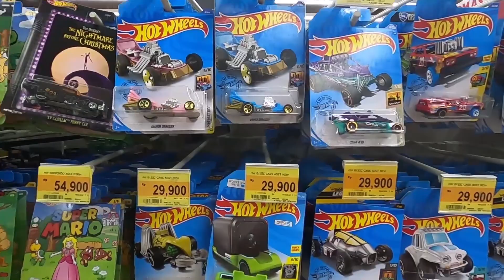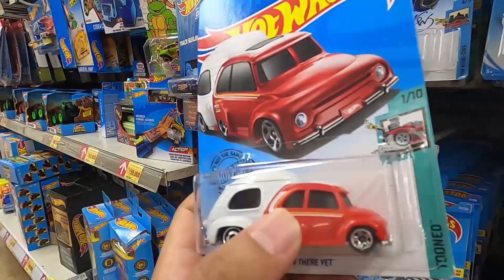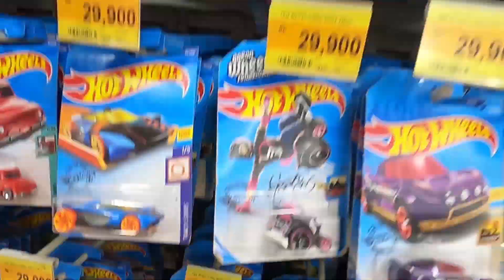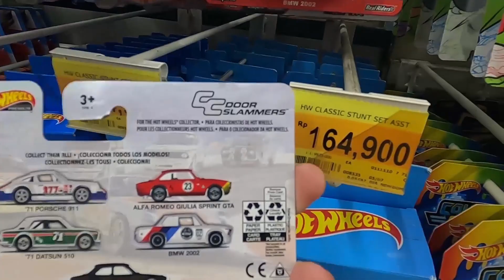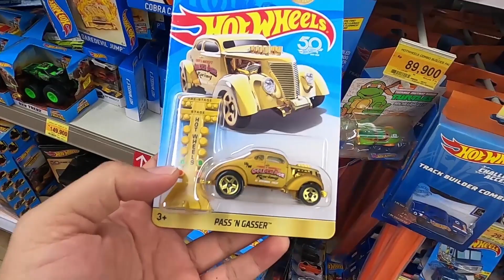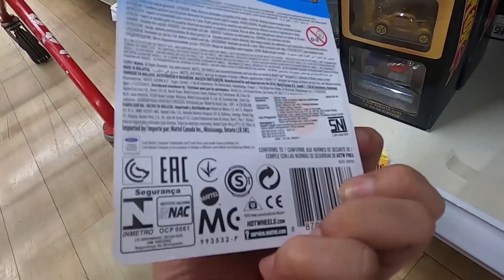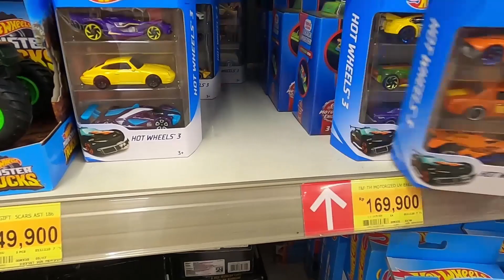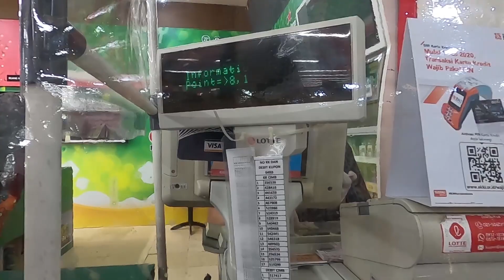Hunting Hot Wheels | Hot Wheels Ini Kenapa Nggak Bisa Dibayar ya?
Kali ini mocil hunting hot wheels lagi, ada yang cocok di hati eh gag bisa dibayar..